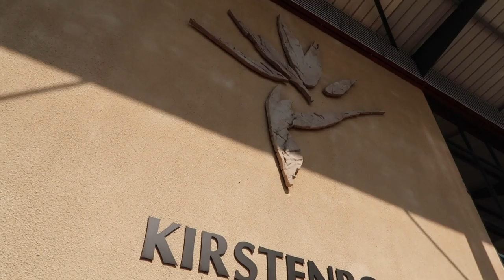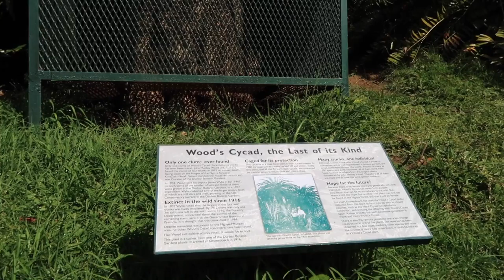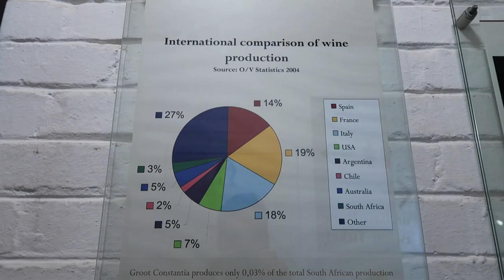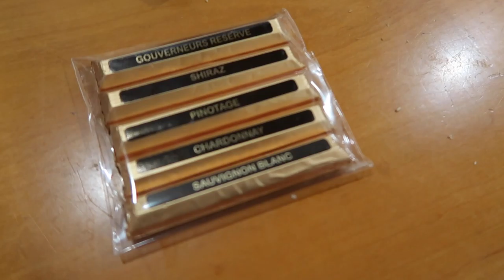Cape Town and.. Wine Tasting? | South Africa - VLOG #11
Day 12 of our 18 day adventure in South Africa. Red bus tour of Cape Town, wine tasting at Groot Constantia and local cuisine!